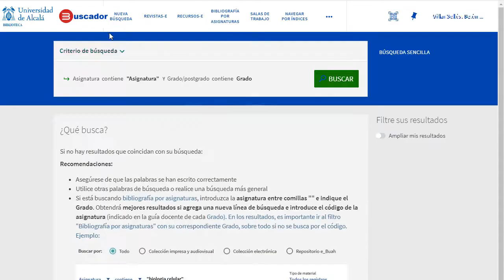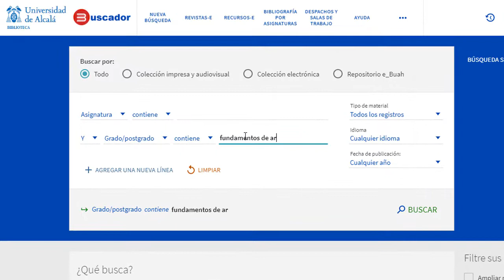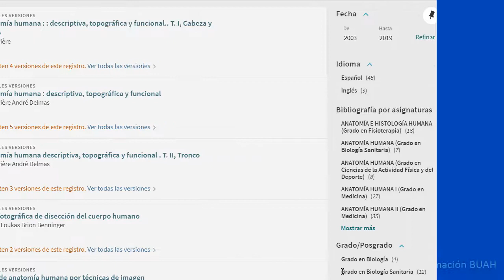Buscador: Bibliografía por asignaturas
El Buscador de la Biblioteca de la Universidad de Alcalá nos permite localizar la bibliografía recomendada por los profesores en las guías docentes de las asignaturas de los grados impartidos en la Universidad de Alcalá.